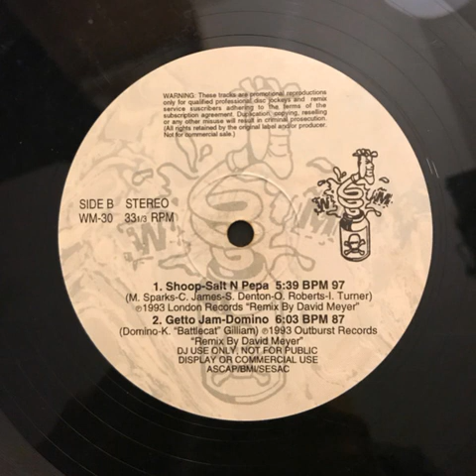Salt N Pepa – Shoop [Wicked Mix 30]